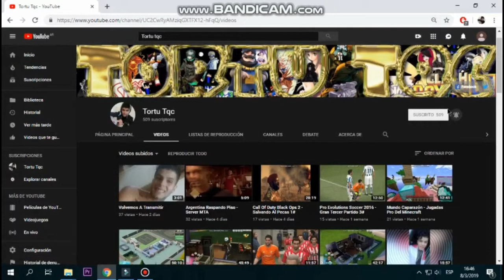SWAT 4- Campaña- (Misión 1) Restaurante Food (Elite)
💎Por Favor Apoyame Con Tu Suscripción Te Lo Agradecería Mucho.🔥
🎉Y La meta es llegar a los 5.000 en este agosto 2020💢
       ✿ Metas de Subs En Este 2020 ✿
◾ 100✔️
◾ 200✔️
◾300✔️
◾ 400✔️
◾ 500✔️
◾ 600✔️
◾ 700✔️
◾ 800✔️
◾ 900✔️
◾ 1000✔️
◾ 1.500✔️
◾ 2000
◾ 2.500
◾ 3000
◾ 3.500
◾ 4000
◾ 4.500
◾ 5000
◾ 6000
◾ 7000
◾ 8000
◾ 9000
◾ 10,000
Gracias En Verdad Por su Apoyo!

❤Les Agradesco de Corazón❤
Denle like 🎊
Comenta 🎊

Comunidad Tqc:
Servidor de juego con mas de 200 personas.
☆ﾟ･:.˛ ˚ღღﾟ:ﾟ:•:｡.: ★ ˛ღღﾟ･
≫Discord: MTA Dic Latino 2020

☆ﾟ･:.˛ ˚ღღﾟ:ﾟ:•:｡.: ★ ˛ღღﾟ･
≫ Dic2 Metin2
☆ﾟ･:.˛ ˚ღღﾟ:ﾟ:•:｡.: ★ ˛ღღﾟ･

💎Swat4 Campaña Misión 1 ♥

💎NO OLVIDEN DE ACTIVAR LAS NOTIFICACIONES, ASI LES AVISA CUANDO SUBO UN VÍDEO NUEVO.

⚠SI TIENEN ALGUNAS CONSULTA O DUDAS QUE QUIERAN HACERME, ME PUEDEN CONTACTAR A TRAVÉS DE MI INSTAGRAM⚠

🔥 Administradores Del Tortu Tqc: 🔥
         ✋ ADMINISTRADOR ✋
         「A𝕕min」 Santi
         「A𝕕min」 Elvis
         「A𝕕min」 Fran

💢 S.Mod Del Tortu Tqc: 💢

     「S.𝕄𝕠𝕕」Trueno

🎊Moderadores Del Tortu Tqc:🎊

     「𝕄𝕠𝕕」xKeiberYTx
     「𝕄𝕠𝕕」Manolo
     「𝕄𝕠𝕕」Mause
     「𝕄𝕠𝕕」Jose

💎Canales YouTubers del Team Tqc: 💎

- 💎 Millan684: 🔥

- 💎SoyLucha: 🔥

- 💎Unilaver: 🔥

- 💎ChipyGG: 🔥

| Owner: ➯ TortuTqc